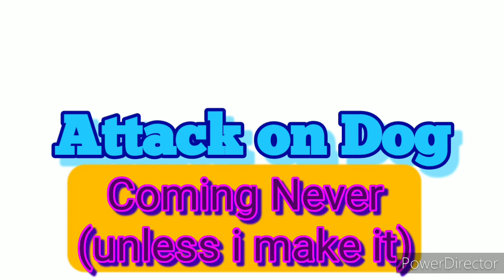Attack On Dog (random thing)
The first random thing made on this channel

put your opinions down in the comments if you need to give me notes if I need to fix anything